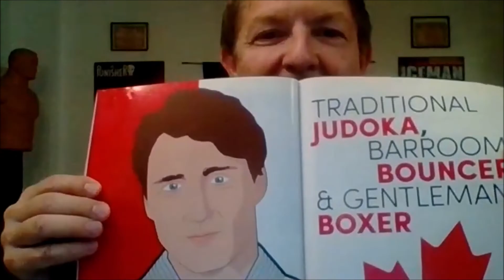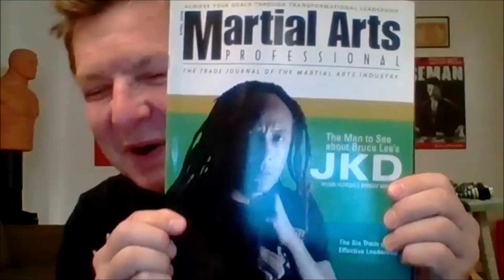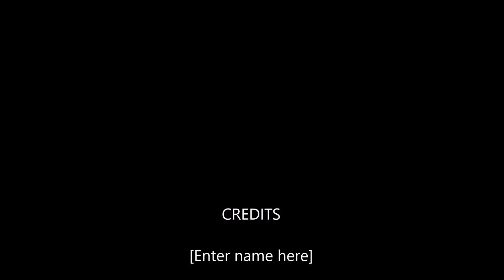The Jeet Kune Do Dialogues Episode #92 w. Perry William Kelly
This week's Dialogue is with Perry William Kelly, authour of Dan Inosanto: The Man, The Teacher, The Artist and writer for MA Success magazine...we talk about law school, working in criminal defence and law enforcement, "masters" level martial arts competition, how he uses JKD philosophy, America and Canadian politics and much, much more!